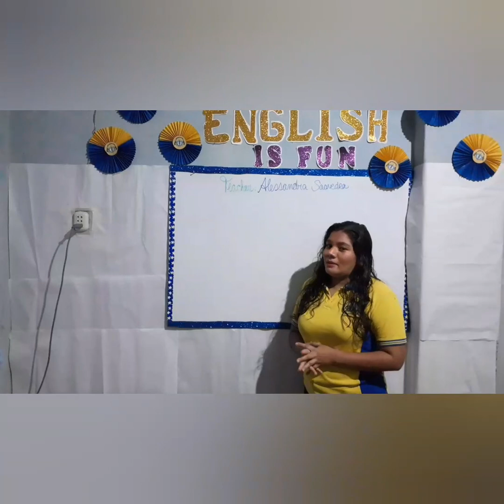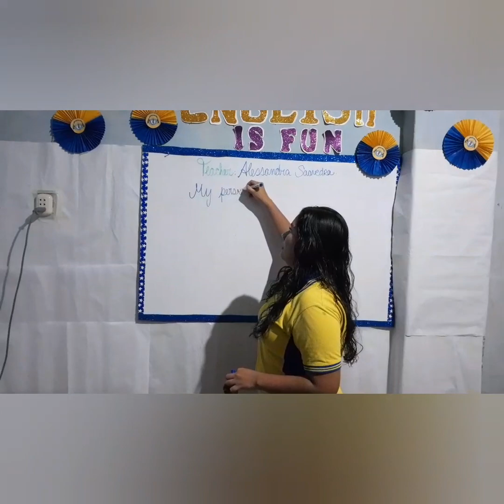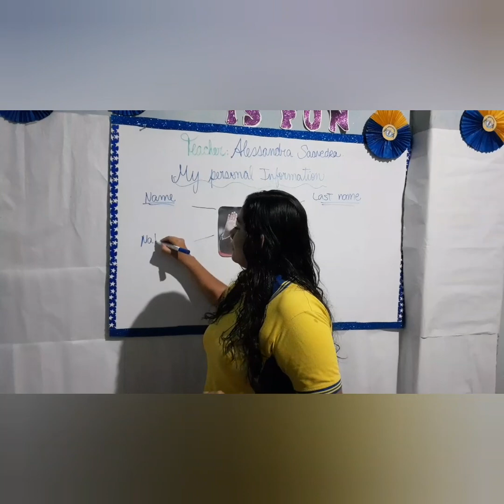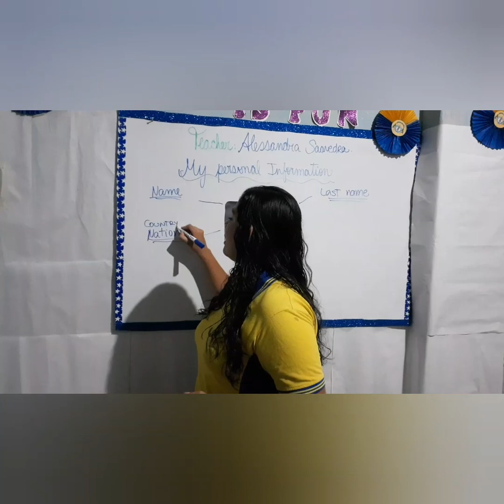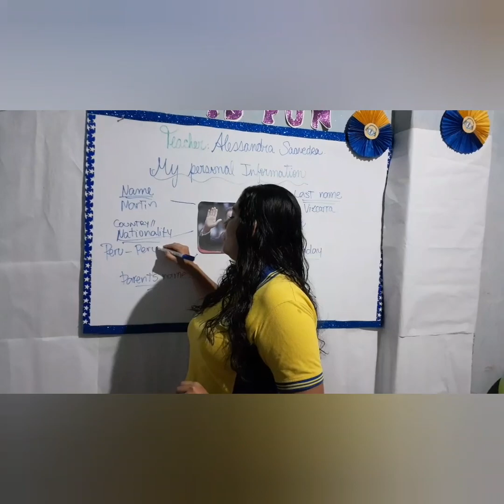INGLES 2DO SEC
TEMA: PERSONAL INFORMATION
La tarea debe ser subida a la plataforma Idukay.net